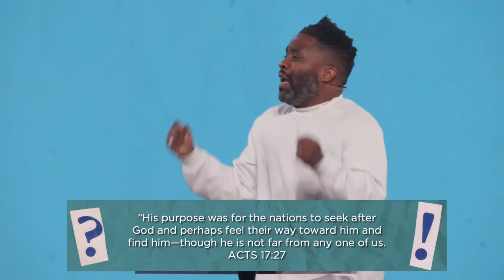Somewhere Over the Rainbow - Pastor Wayne Francis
Thanks for joining us for our weekend services! We have passionate worship and an encouraging message in store this weekend. Be sure to invite friends and family to join in!

To stay engaged and learn more about all of our areas, check out

KIDS LIFE
Our Kids Life teams have created an online experience tailored to your child’s age group!

AXIS
Axis is our youth ministry designed for middle school and high school students. Axis will be engaging students daily through various social media platforms. Instagram will be the primary place that students can find regular encouragements, prayer, connection and engaging conversations.